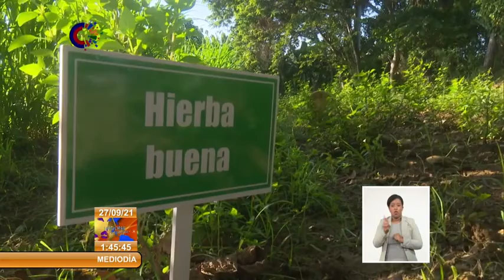Cienfuegos fomenta el cultivo de plantas medicinales para lograr un mayor empleo de medicina natural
El empleo de la medicina natural y tradicional es una opción de alta demanda en Cienfuegos. Sin embargo, existen rutas críticas entre la producción y el procesamiento de ese renglón que no logra la estabilidad de las ofertas. (Tomado de canal Caribe)